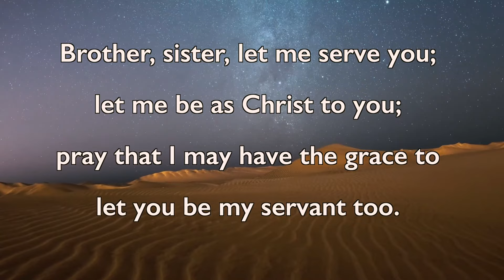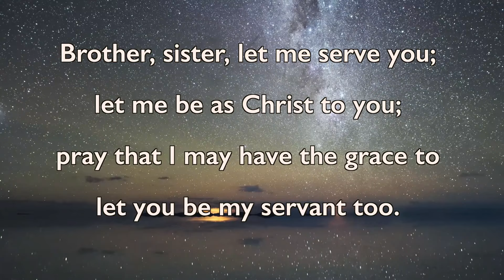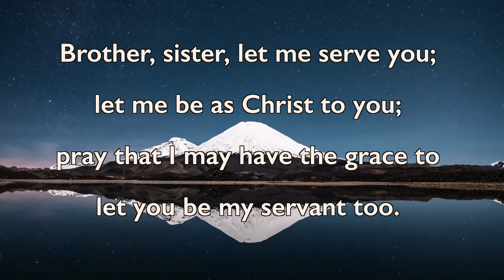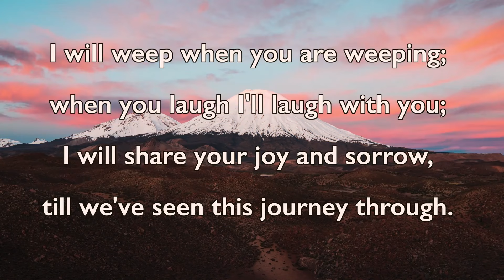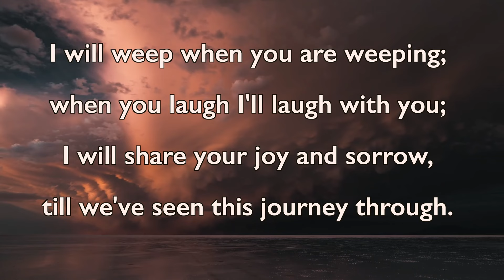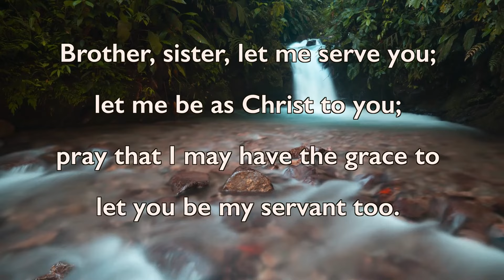Morning Prayer || Friday 3rd May 2024